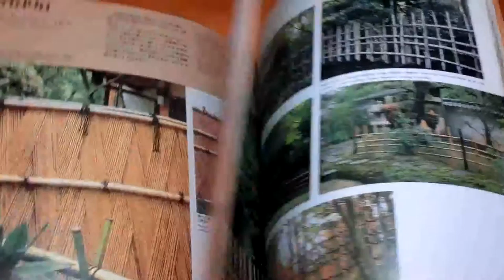Design of Japanese Bamboo Fence book wall gardening garden architecture #0338